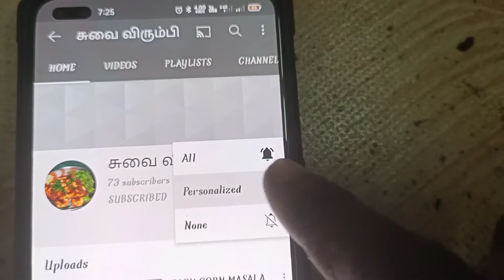சமயல்காரர் செய்த கல்யாண சாம்பார்/Kalyana sambar.